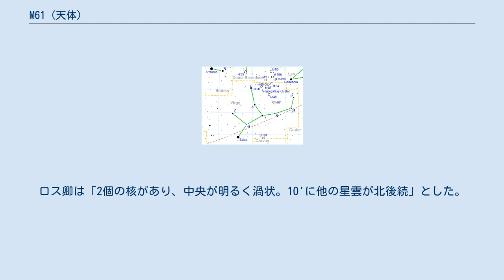M61 (天体)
M61（NGC 4303）はおとめ座の渦巻銀河である。
 おとめ座銀河団に属しており、南のはずれに位置している。
回転軸を我々の銀河に向けているフェイスオン銀河で腕の構造がよく分かる。
規模は大体我々の銀河系と同程度とされている。
 おとめ座銀河団の中では大きい方であるが、ぎりぎり5cmの望遠鏡でみたという報告がある。
口径10cmの望遠鏡では条件が良ければ、中央部とそれをとりまく拡散した部分が見える。
マラスのスケッチでは外側3カ所にぼんやりとした三角形の斑点が描かれている。
これは腕であると思われている。
口径20cmでは腕の濃淡が見えてくるがはっきりしない。
口径30cmで腕の濃淡もわかりすばらしい眺めになる。
 2015年末時点で、SN 1926A、SN 1961I、SN 1964F、SN 1999gn、SN 2006ov、SN 2008in、SN 2014dtと、メシエ天体としては最多の7つの超新星の出現が観測されている。
このうち、SN 2006ov、SN 2008in、SN 2014dtは、日本のアマチュア天文家板垣公一が発見している。
 1779年5月5日にバルナバス・オリアニが彗星の観測中に発見した。
オリアニは「非常に青白く彗星の核そっくりである」と記録を残している。
同じ日にシャルル・メシエも観測していたが、メシエは当初彗星であると勘違いしていた。
メシエは6日後の5月11日に彗星ではないことに気付き、「星雲。極めて微かなので識別困難」と記録した。
も彗星検索中に発見している。
ウィリアム・ヘンリー・スミスは「大きな青白い星雲。極めて微光だが、メシエが3.5フィートの望遠鏡で同定したのは何とも驚きで、興奮さえする。私の器機では条件が良いときのみ中央が輝くのが見えた。ウィリアム・ハーシェルの望遠鏡では核が2個あるのを見たが、間隔は90"で4個の微光星が後続する」とした。
ロス卿は「2個の核があり、中央が明るく渦状。10'に他の星雲が北後続」とした。